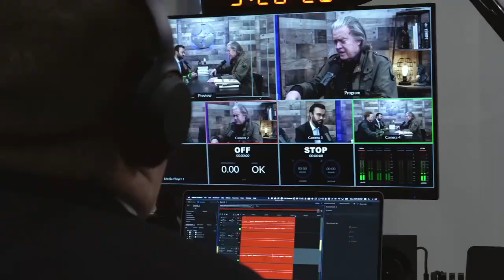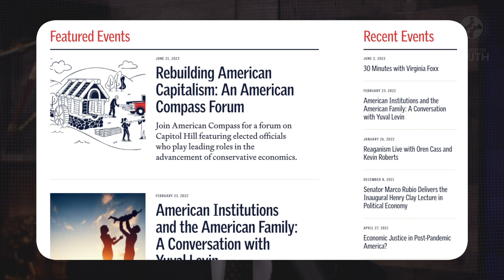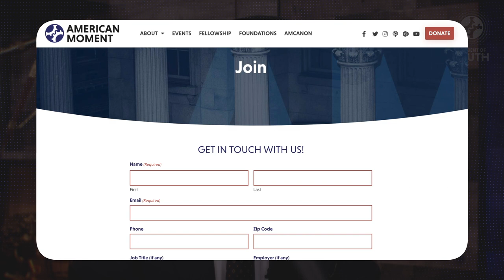Rebuilding American Capitalism (ft. Oren Cass)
In our second consecutive episode of "Moment of Truth" with Oren Cass, Executive Director of American Compass and Author of the newly released book "Rebuilding American Capitalism," to discuss all the problems with globalization, how it is destroying good jobs and strong families, and what policymakers can do to rebuild American Capitalism.

Oren Cass is the executive director of American Compass and author of The Once and Future Worker: A Vision for the Renewal of Work in America (2018). He is a contributing opinion writer for the Financial Times and his work also appears regularly in publications including the New York Times and the Wall Street Journal. Previously, Oren worked as a management consultant in Bain & Company’s Boston and Delhi offices. During this period, he earned his J.D. magna cum laude from Harvard Law School, where he was elected vice president and treasurer of the Harvard Law Review and oversaw the journal’s budget and operations. While still in law school, Oren also became Domestic Policy Director for Governor Mitt Romney’s 2012 presidential campaign. He then worked as a Senior Fellow for the Manhattan Institute. In 2020, he founded American Compass.